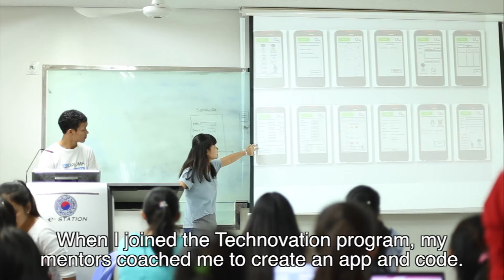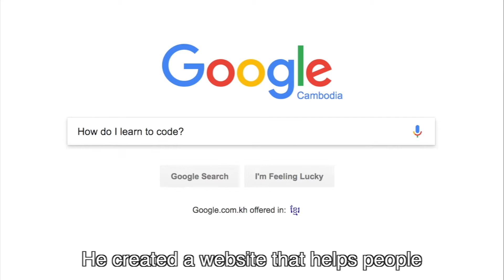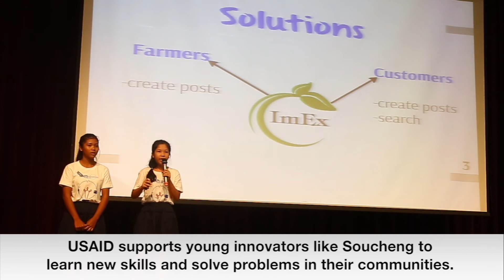Small Girl, Big Dream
Soucheng is a member of Cambodia Identity Product, a Technovation global finalist team from Cambodia. She will walk you through her journey in this female tech-entrepreneurship competition.